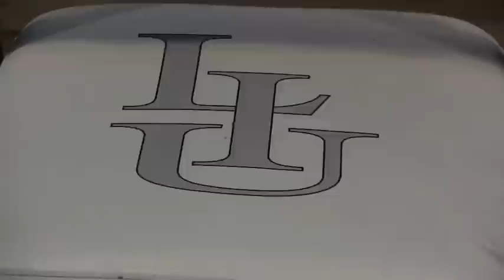The LIU Way: Work & Play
Speed & agility with the LIU Brooklyn Women's Soccer Team. You know what they say all work and no play...well that's not us!